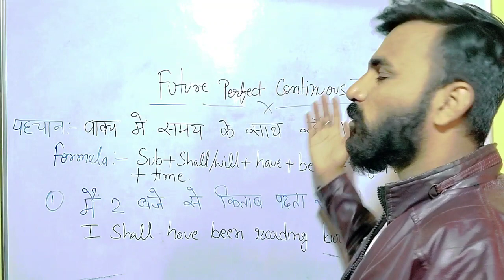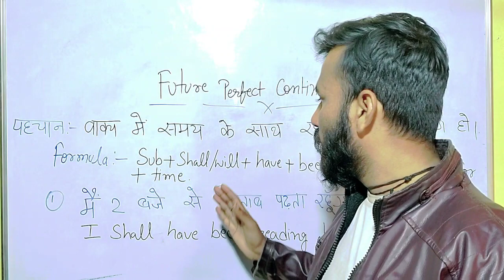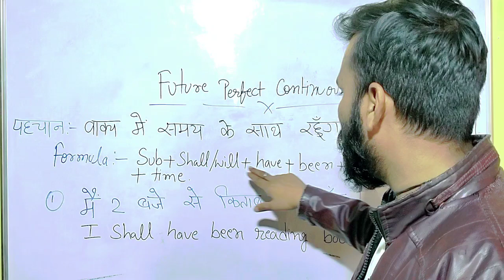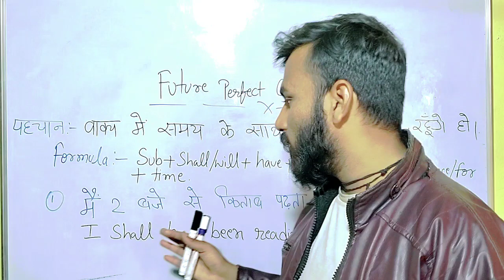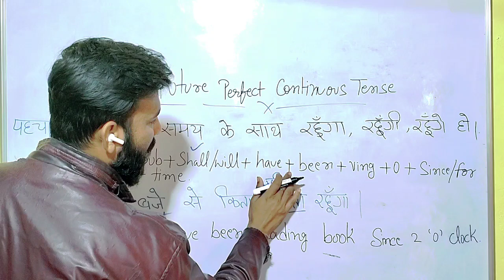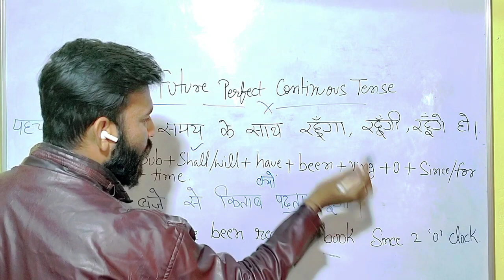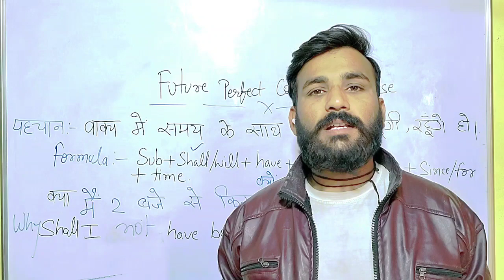आज Tense की class खतम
Your quarries

Tense
Tense aasani se kaise seekhe
English q jaruri hai
English kaise bole
English to hindi meanings
English language
10th class English
Future tense in english grammar
Future tense loud house in Full episode